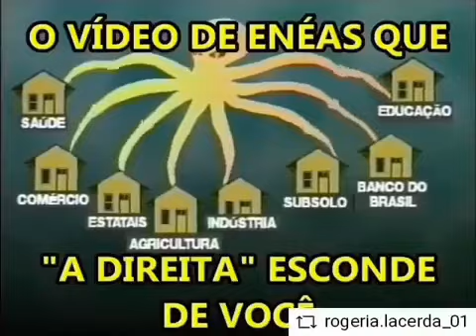ENEAS FEZ UM ALERTA SOBRE OS RICOS DAS PRIVATIZAÇOES